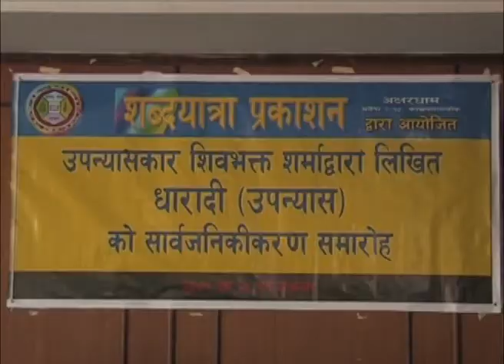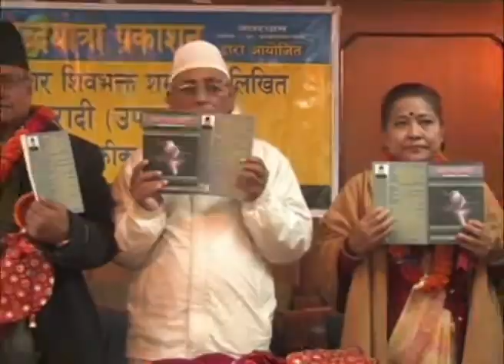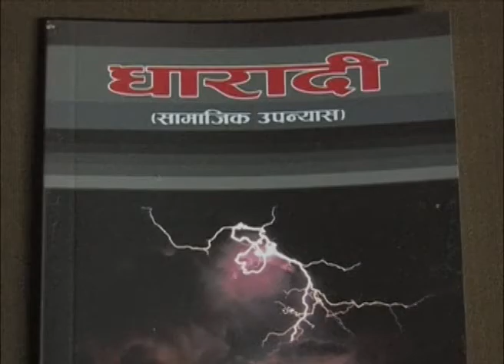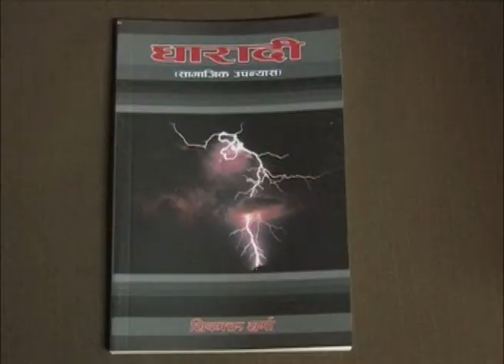Anti Maocist Novel ''Dharadi''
Novel is written by Shiva Bhatta Sharma.